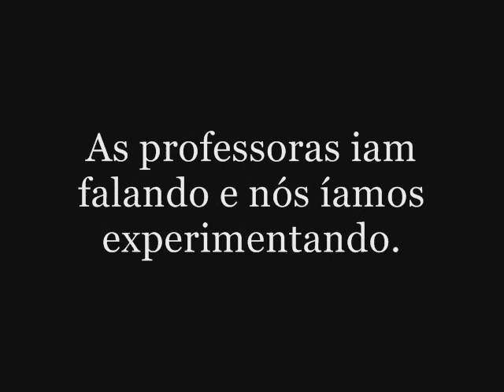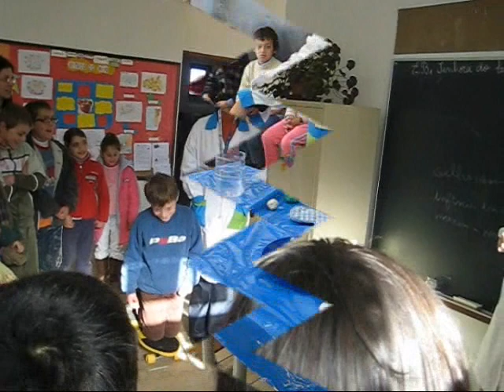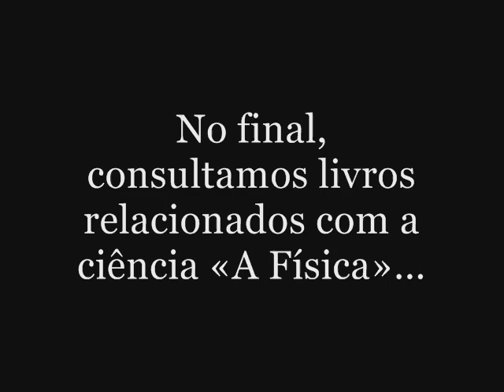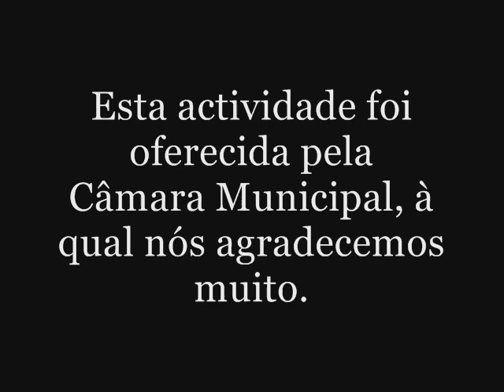Ciência divertida | eb1 senhora do campo | Jan2008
Duas professores da «Ciência Divertida» deslocaram-se à nossa escola, no dia 23 de Janeiro, para falarem sobre Física e nos apresentarem dois físicos muito importantes: Newton e Arquimedes.

   Enquanto as professoras iam falando, nós íamos experimentando...

   Fizemos várias experiências e, no final, consultámos livros relacionados com a ciência «A Física».